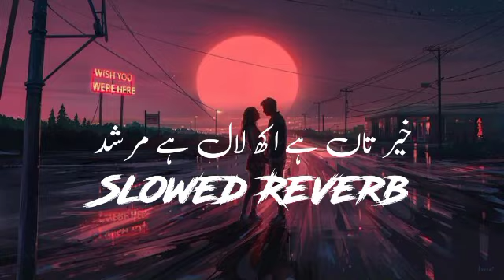Khair Tan Hay Akh Lal Hy Murshad | Slowed Reverb | New 2023 Song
SONG : Khair Ta Hy Akh Lal Hy Murshid
SINGER : RAHJEEL RAWAL
LYRICS : INAAM ULLAH BADAL
DRICTOR : BILAL JAAN
DOP : ZAMAN GOLDEN
PRODUCED BY : SGSTUDIO
LABEL: SGSTUDIO

Khair Ta Hy Akh Lal Hy Murshid | Slowed And Reverbed | Saraiki Songs | Sad Songs
Khair Ta Hy Akh Lal Hy Murshid , Raheel Rawal sariki song

SINGER : RAHJEEL RAWAL
Khair ta hy akh lal hy Murshid is a phrase in Punjabi language which can be translated to English as "All is well, the master is red-eyed." However, it is important to note that this phrase may have cultural or regional connotations that are specific to certain communities or contexts. The interpretation of this phrase could vary depending on the cultural background or religious beliefs of the person using it.